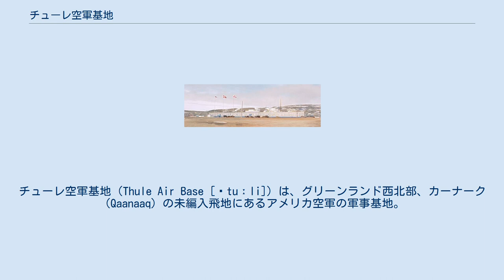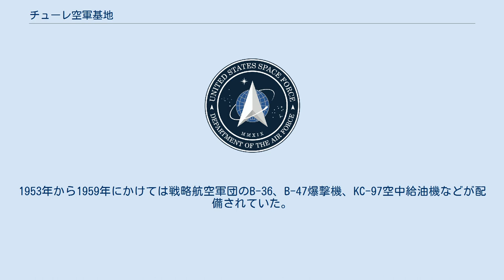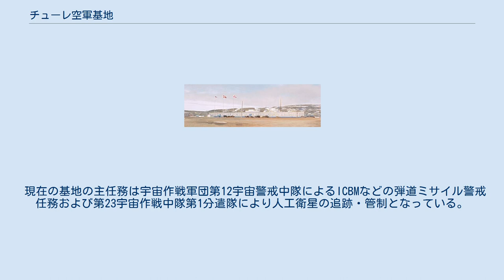チューレ空軍基地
チューレ空軍基地（Thule Air Base [ˈtuːli]）は、グリーンランド西北部、カーナーク（Qaanaaq）の未編入飛地にあるアメリカ空軍の軍事基地。
アメリカ空軍の基地では、最北にあるものであり、北緯76度32分西経68度42分に位置する。
これは北極点から1,500kmほどしか離れていない。
 グリーンランドにアメリカ軍の基地が設置されたのは、第二次世界大戦中のことである。
1941年にデンマーク本国がドイツ軍に占領されたために、アメリカ軍がグリーンランドを保護したことによる。
第二次世界大戦中から戦後にかけて、チューレは気象観測基地となっており、小規模な滑走路などが設置されていた。
1950年11月にチューレに爆撃機用の基地を設置する計画がアメリカ空軍で決定され、1951年6月にはグリーンランドがNATOの防衛担当地域となった。
冷戦期において、ソ連とアメリカの最短経路は北極を経由するものであり、北極圏にあるグリーンランドは軍事的に重要な位置にあった。
つまり、ソ連を爆撃する爆撃機の発進・経由地として適した位置にあり、またソ連爆撃機の迎撃に適した地点であった。
 チューレ空軍基地の建設は1951年7月より秘密裏に開始され、1953年にほぼ完成した。
基地の主要部分は1951年夏季中に完成しており、150を超える建物が建設された。
1953年から1959年にかけては戦略航空軍団のB-36、B-47爆撃機、KC-97空中給油機などが配備されていた。
 1961年には弾道ミサイル早期警戒システム(BMEWS)のレーダーが設置されている。
1960年代前半がチューレが最も活発であった時期であり、配置された要員も1万人を超えていた。
以降は、基地が縮小され、1968年には常駐人員が約3,370名となった。
 基地の管轄は、1952年1月には北東航空軍団(Northeast Air Command, NEAC)であったが、1957年に戦略航空軍団(Strategic Air Commond, SAC)に、1960年に防空軍団(Air Defense Command, ADC)に移管され、1982年以降は空軍宇宙軍団(Air Force Space Command)の管轄となっている。
 現在の基地の主任務は宇宙作戦軍団第12宇宙警戒中隊によるICBMなどの弾道ミサイル警戒任務および第23宇宙作戦中隊第1分遣隊により人工衛星の追跡・管制となっている。
飛行場の維持整備は第821飛行場群(821st Air Base Group)が担当している。